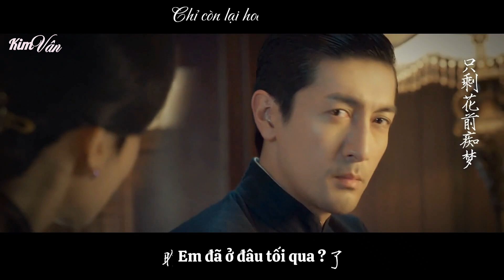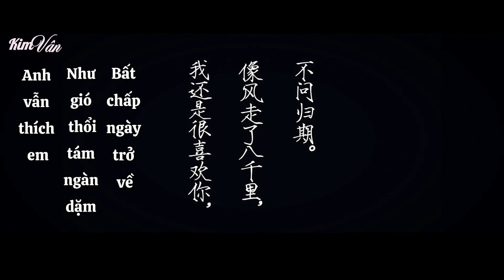[Fmv][Vietsub - Minh Kính x Tất Trung Lương] Lưu Mẫn Đào x Trương Lỗ Nhất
Music : Là em tự đa tình 是我在做多情种 - Hồ Dương Lâm 胡杨林
Sub by Kim Vân